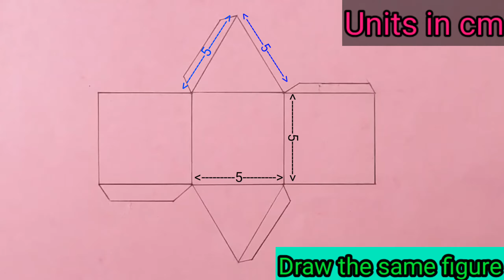How To Make Paper Pyramid And Prism (very easy) || DIY Crafts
Topics Covered :

How to make Pyramid using Paper?
How to make Prism using Paper?